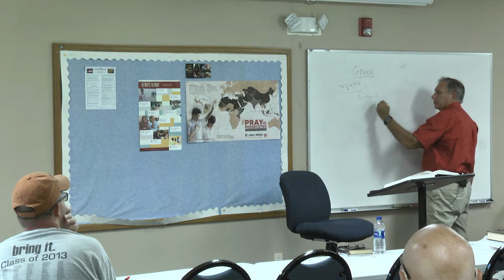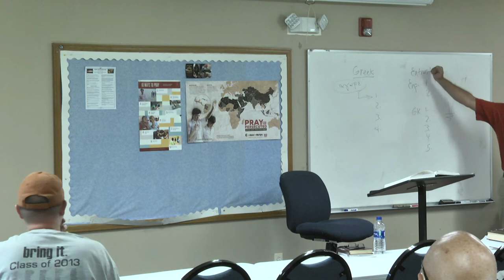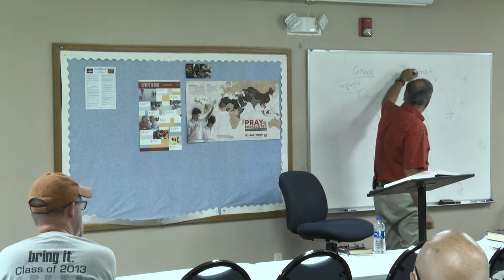Wed Evening Bible Study 1 - Week 7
July 18, 2018 - Week 7 Wed Evening Bible Study